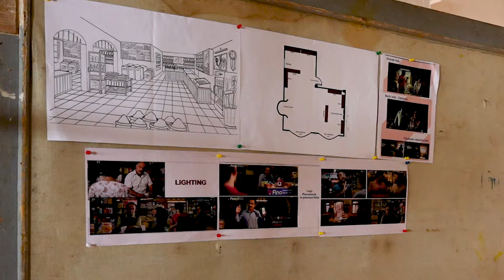Fino Payment - Fikar Not | Behind The Scenes (BTS)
Behind the scenes from our video for Fino Payments Bank featuring Pankaj Tripathi with Eggfirst Advertising!